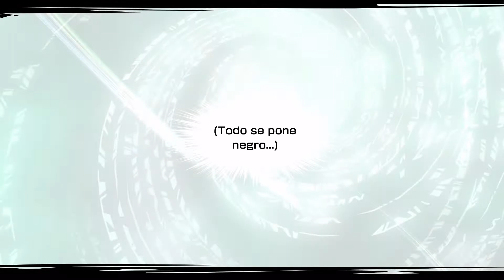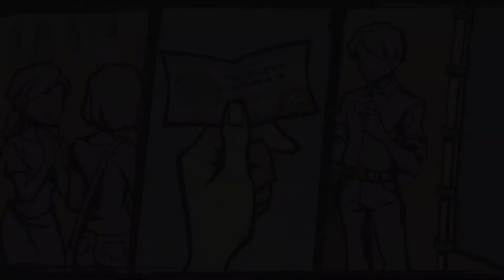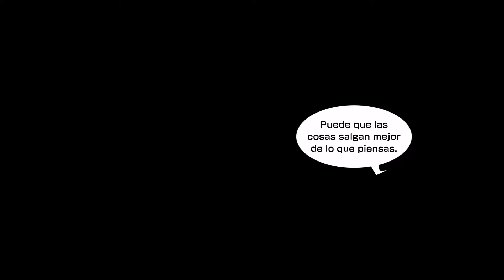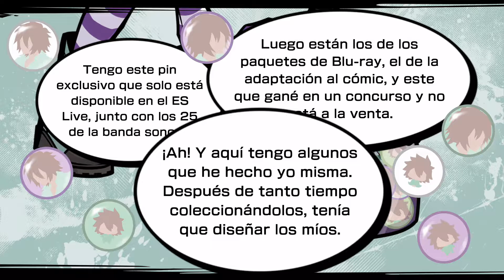[ NEO: THE WORLD ENDS WITH YOU ] Parte #3 -Español- (Nintendo Switch)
Thank you!!/¡¡Gracias!!